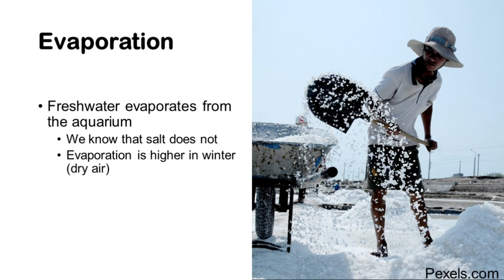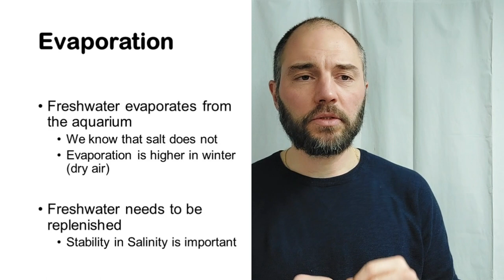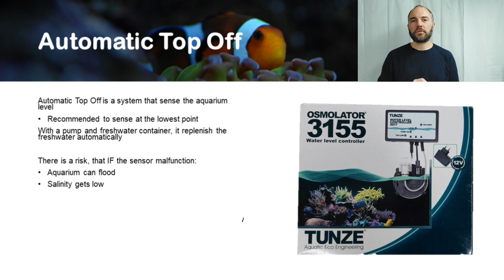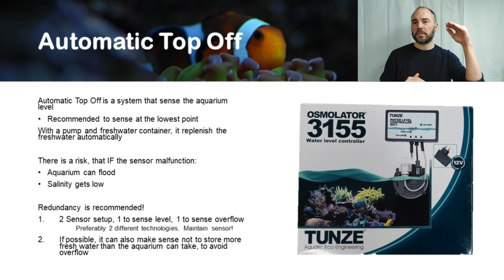Coral Reef Aquarium School - Part U1 - Automatic Top Off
First part of course and Upgrades - Automatic Top Off

A basic and simple course in reefkeeping. Part by part.

Version 1.5.U1.1